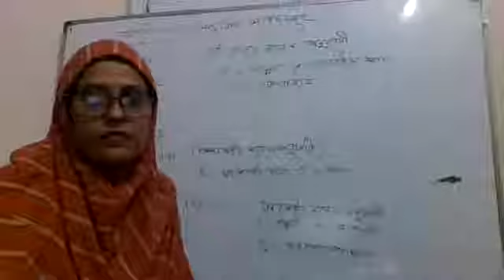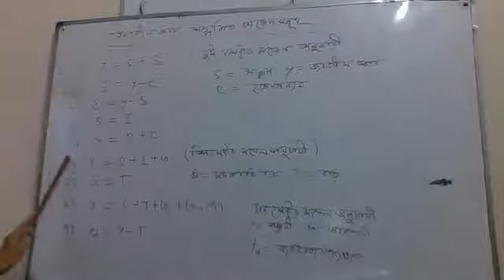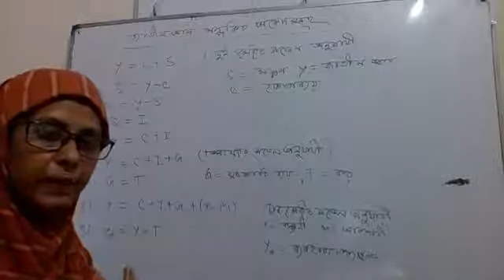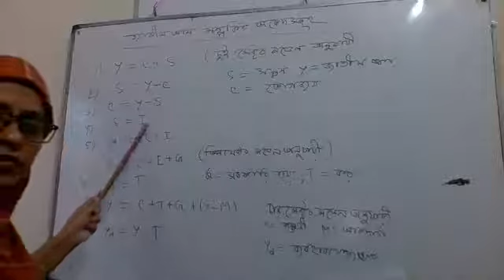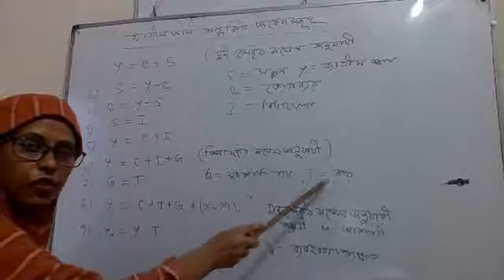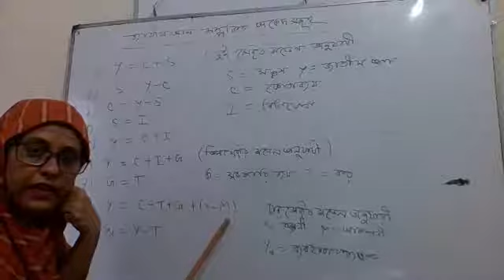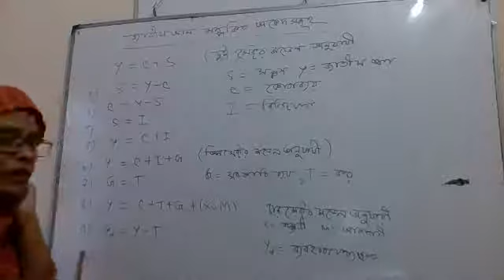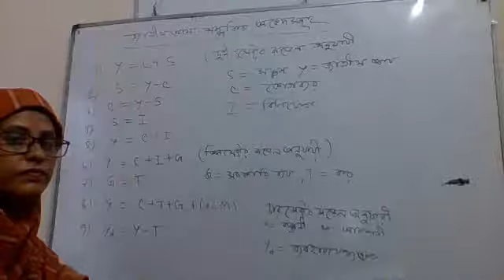ফারহানা হক ঊর্মি, প্রভাষক, বিভাগ : পদার্থবিজ্ঞান , নারায়ণগঞ্জ সরকারি মহিলা কলেজ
Topic: পদার্থবিজ্ঞান ২য় পত্র,পরমাণুর মডেল ও নিউক্লিয়ার পদার্থবিজ্ঞান,Lecture:14,